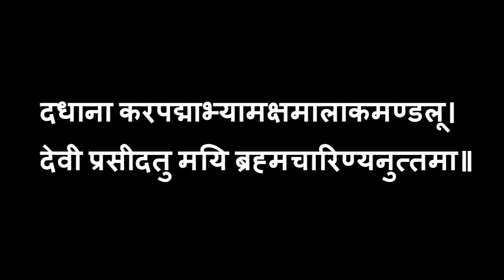नवरात्रि का द्वितीय दिवस | दूसरा रूप ब्रह्मचारिणी | मन्त्र , भोग और कथा | BRAHMCHARINI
नवरात्रि का द्वितीय दिवस || माँ का दूसरा रूप ब्रह्मचारिणी || मन्त्र , भोग और कथा || SECOND FORM OF DURGA BRAHMCHARINI

KUMAR RAJESH